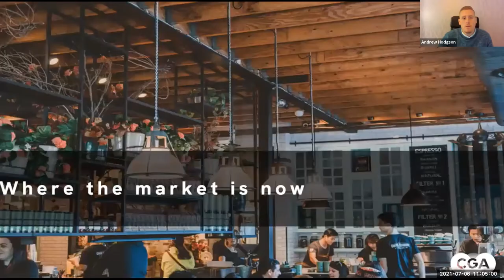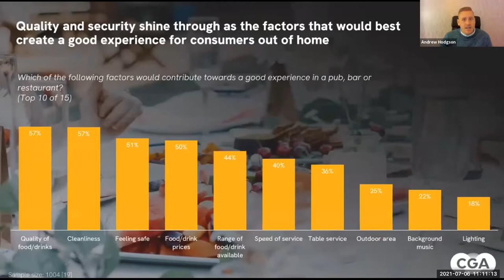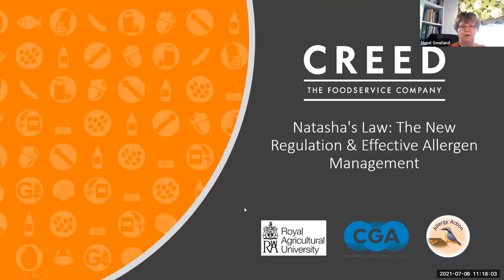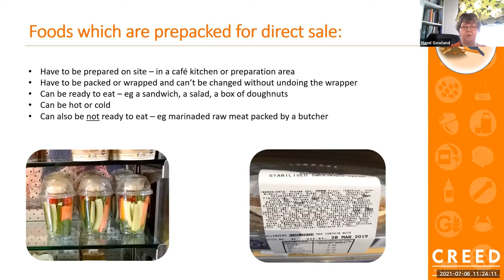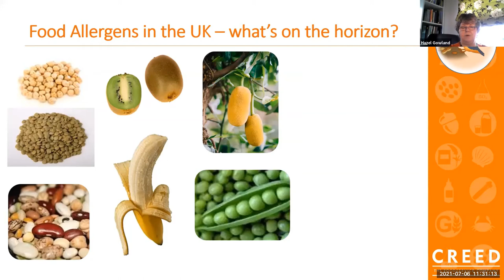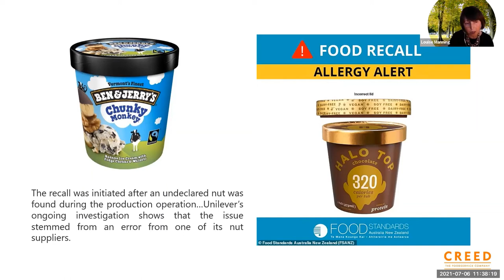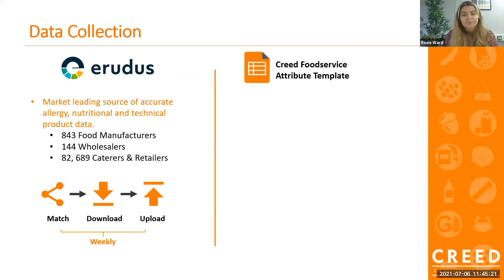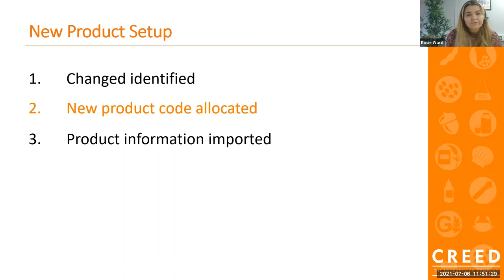Natasha's Law Webinar: The New Regulation & Effective Allergen Management"